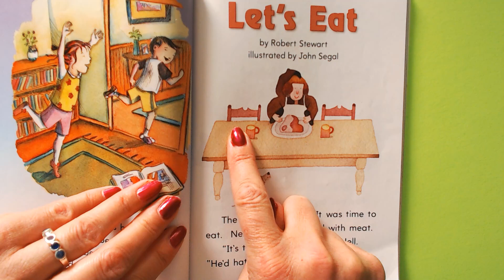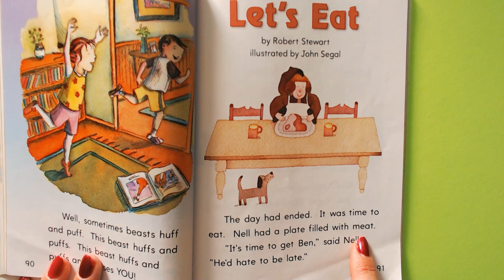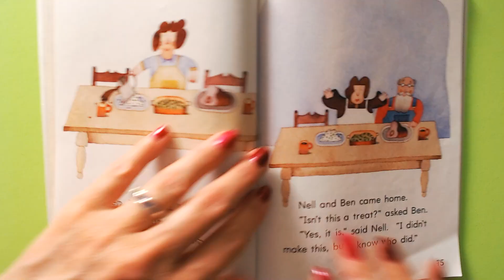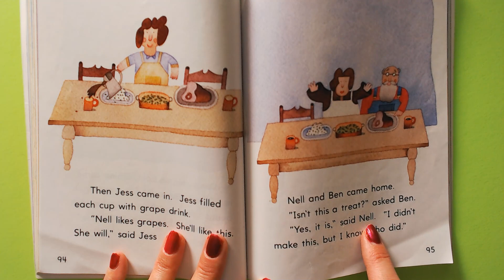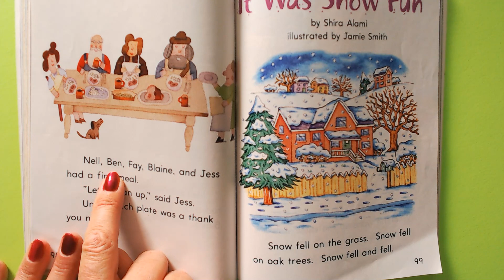Journeys Grade 1 L18 Decodable Reader #4 PART 1